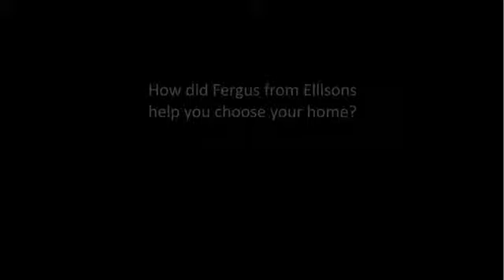Tina speaks about working with Ellisons Estate Agent Fergus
Tina bought her home though Ellisons Estate Agents.